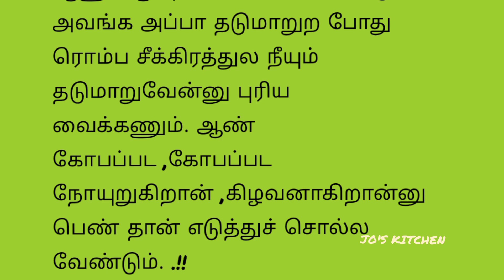மறதி வியாதி அல்ல / பாலகுமாரன் சிந்தனைகள் / tamil quotes